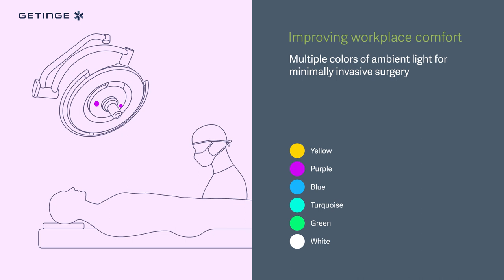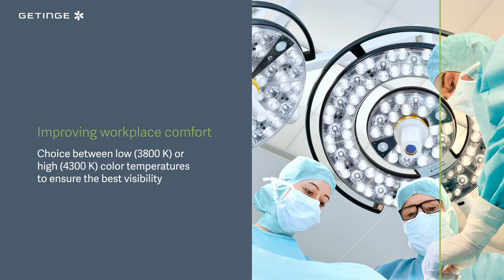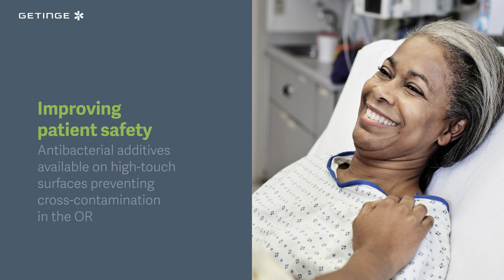Maquet PowerLED II surgical light video teaser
Driving surgical efficiency to the next level
Discover our new Maquet PowerLED II surgical light with this video teaser!